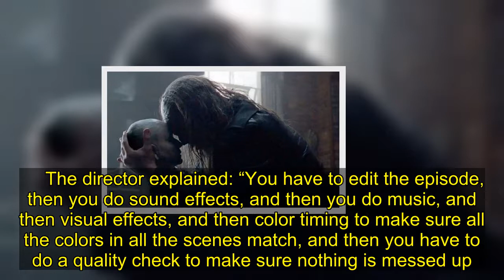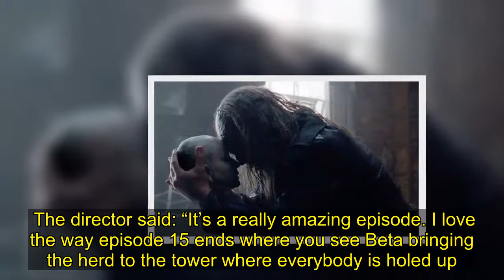The Walking Dead season 10 finale: Director finally shares return date details